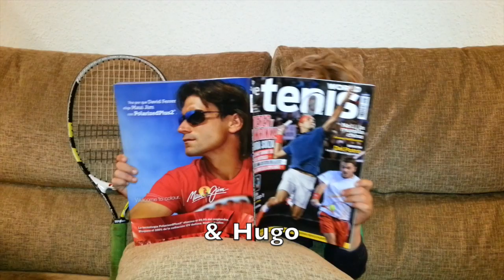MINITENNIS DAY 2014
TROBADA DE MINITENNIS-CLUB TENNIS TARRAGONA